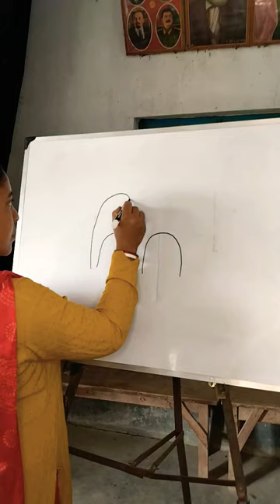Jhoome jo pathaan //elephant drawing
How to draw a elephant
easy elephant drawing
quite elephant drawing
step by step elephant drawing

Recording At: YRF Studios (Abhishek Khandelwal, Chinmay Mestry, Dileep Nair) Mixed By: Abhishek Khandelwal (YRF Studios), Dileep Nair (Assistant Mixing Engineer - YRF Studios) Mastered By: Gethin John (Hafod Mastering, Wales UK) Additional Music Credits: Song Editor: Adele Pereira Song Arranged By: Meghdeep Bose Guitar: Meghdeep Bose
Starring: Shah Rukh Khan, Deepika Padukone, John Abraham Director: Siddharth Anand Producer: Aditya Chopra Director of Photography: Satchith Paulose Music: Vishal and Sheykhar Lyrics: Kumaar Story: Siddharth Anand Screenplay: Shridhar Raghavan Dialogues: Abbas Tyrewala Executive Producer: Padam Bhushan Production Designer: Rajat Poddar Editor: Aarif Sheikh Director of Choreography: Vaibhavi Merchant, Bosco-Caesar Sound: Manas Choudhury, Ganesh Gangadharan Background Music: Sanchit Balhara, Ankit Balhara Action Directors: Casey O’Neill, Craig Macrae, Sunil Rodrigues [ROD] Costume Designers: